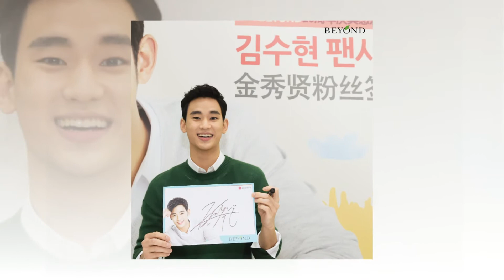[Fanmade MV] Mr.Wonderful - Kim Soo Hyun